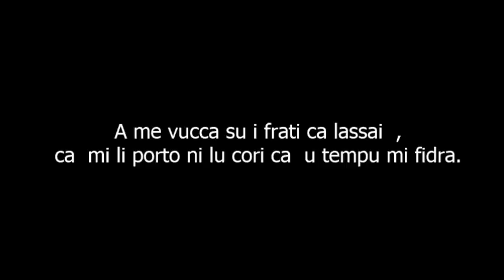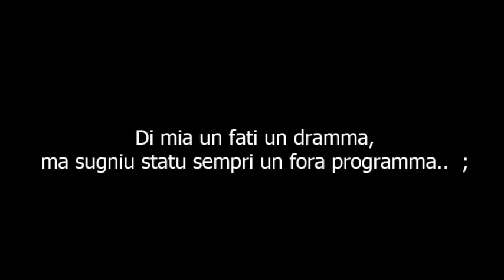Salvatore Pantalena- Figli di nessuno